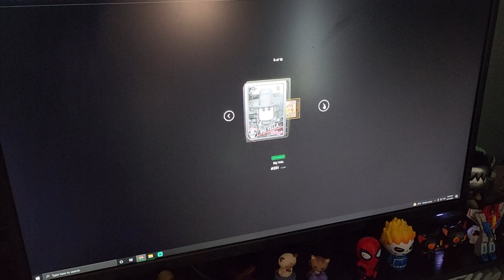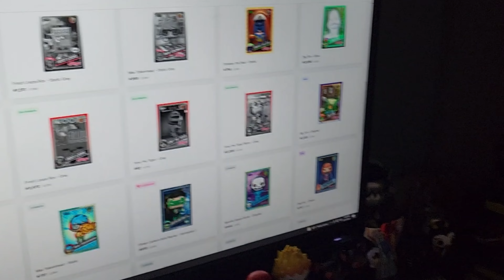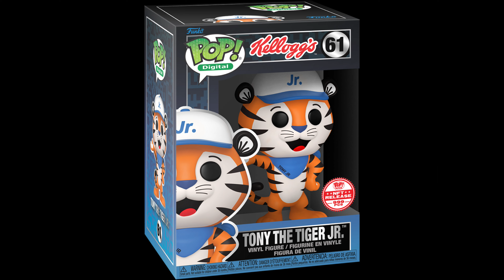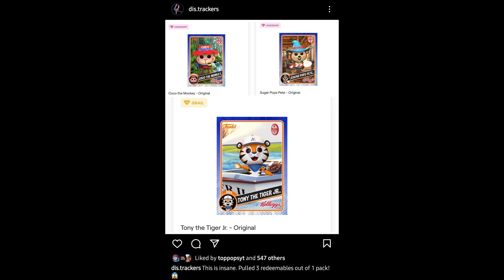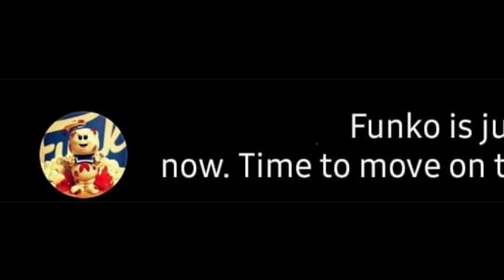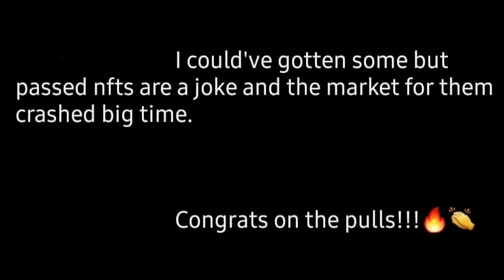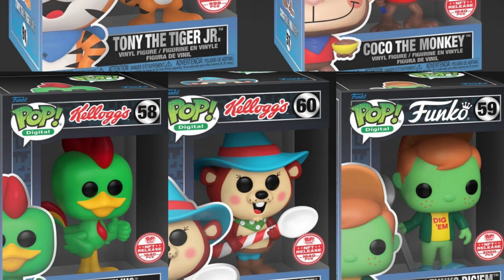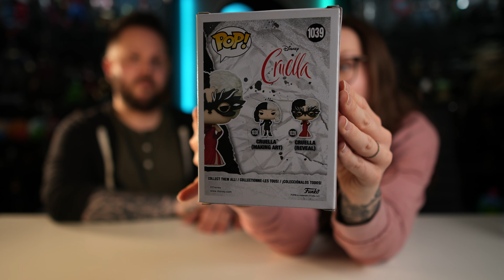WE'RE NFT HATERS AGAIN! | FUNKO KELLOGGS NFT | KELLOGGS AD ICON FUNKO POP!